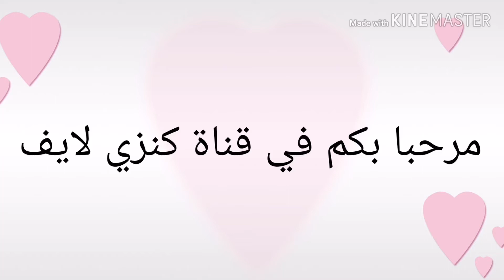حريرة بالخضار فلحوار 😋😋😋